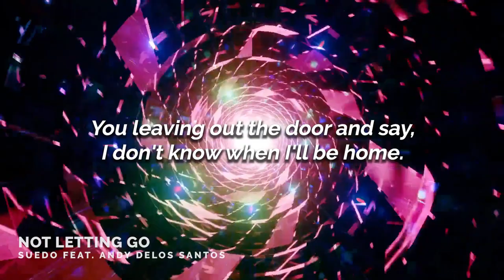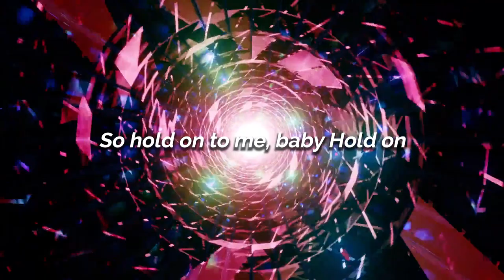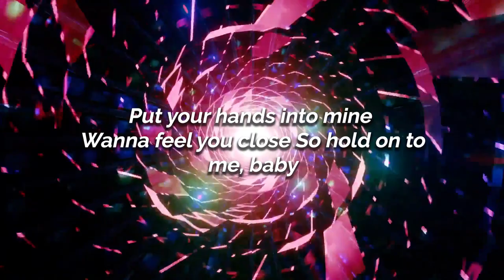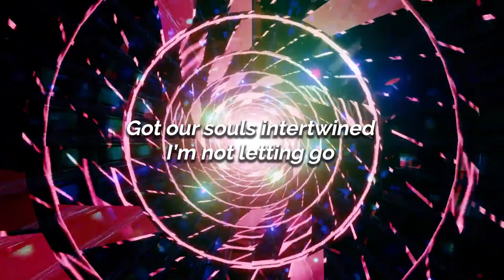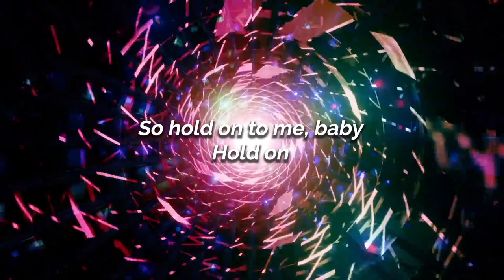Not Letting Go - Suedo feat. Andy Delos Santos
Hey pulse pumper!
Hope you enjoy this track! So happy and eccentric! Hope it makes you dance !

Hope you enjoy ! Your feedback is appreciated!